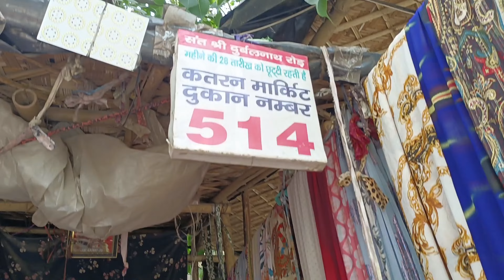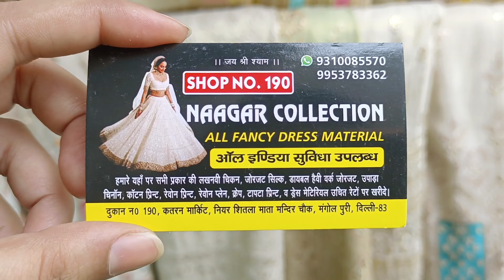कतरन मार्केट का अब तक का सबसे बेस्ट कलेक्शन | katran Market Mangolpuri Delhi